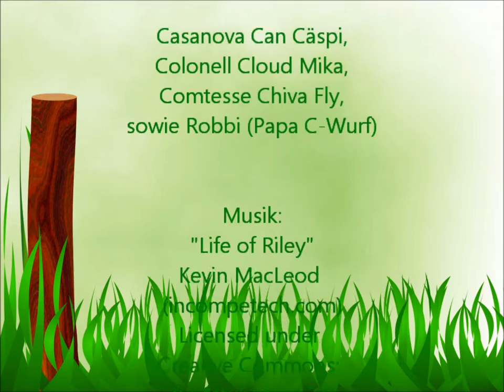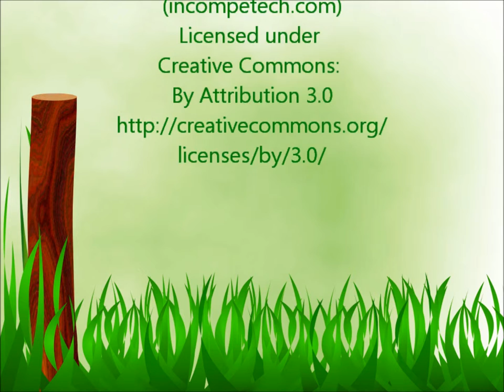IGS Clubschau Alsfeld 2015 - Zuchtgruppe von Clou-Color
Impressionen unserer IGS Schapendoes Clubschau in Alsfeld 30./31. Mai 2015.